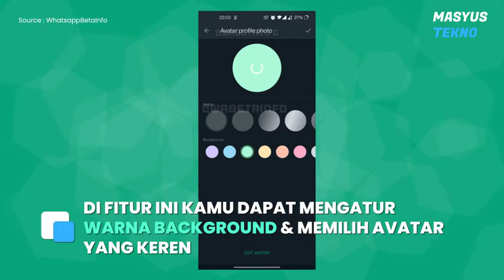FITUR BARU WHATSAPP : Bakal Rilis Fitur Baru Foto Profil Memakai Avatar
Whatsapp Saat Ini Aplikasi Chatting Paling Populer Yang Digunakan Banyak Orang. Saat Ini Whatsapp Tengah Menyiapkan Update Fitur Terbarunya Yaitu “Foto Profil Avatar”. Dalam Fitur Terbaru Ini, Nantinya Kamu Bisa Menyesuaikan Avatar Untuk Digunakan Sebagai Foto Profil. Di Fitur Ini Kamu Dapat Mengatur Warna Background & Memilih Avatar Yang Keren. Pembaruan Fitur Ini Akan Di Uji CobaPada Whatsapp Beta Android 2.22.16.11.